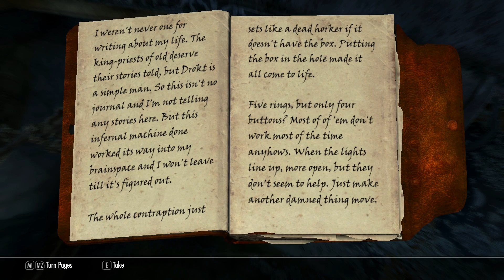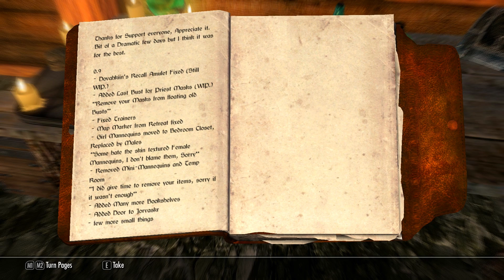Skyrim Let's play Path of the Wolf Episode 44 The Dwemer Dice of Knowledge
Hi all. It is time to make history. Well atlest make that dice thing full of Knowledge. So Enjoy